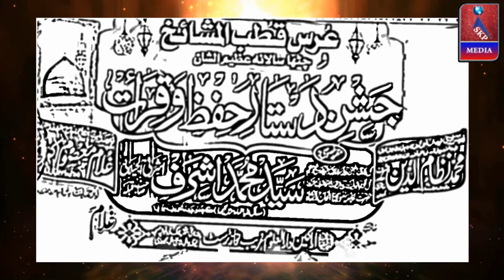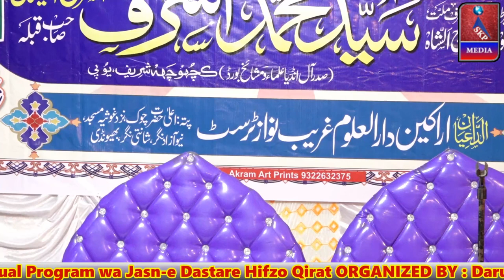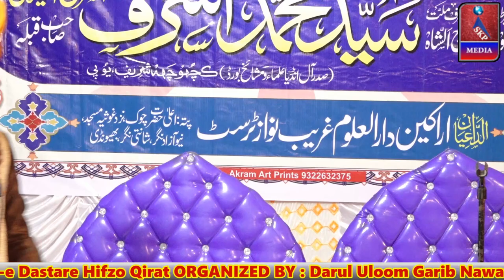Adil Ashrafi,Tu kuja man kuja.., Jasn-e Dastare Hifzo Qirat,Darul Uloom Garib Nawaz Trust